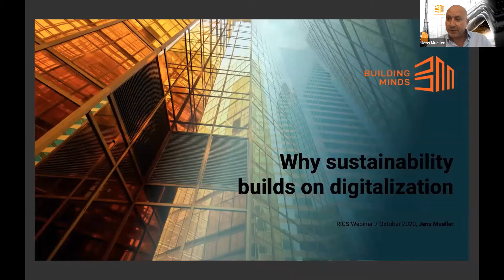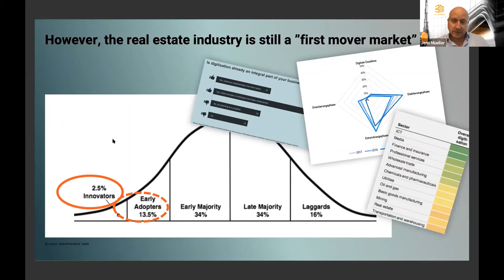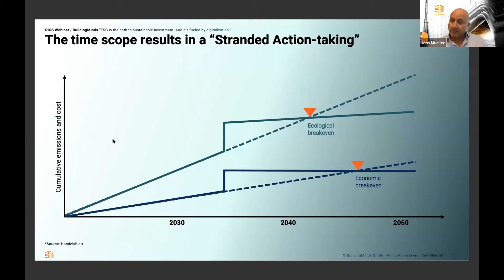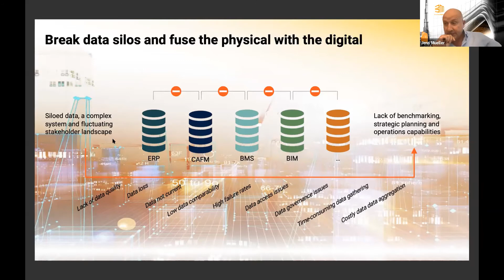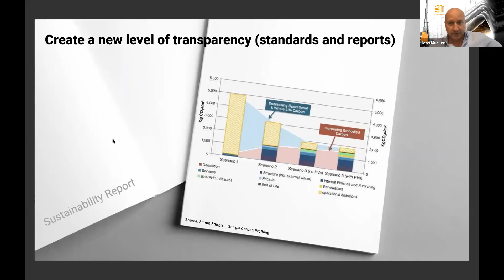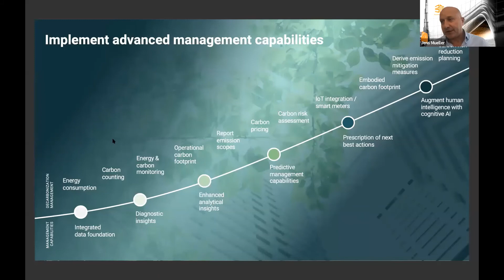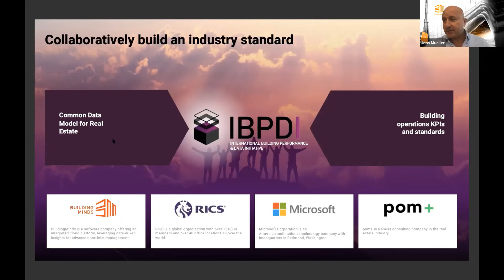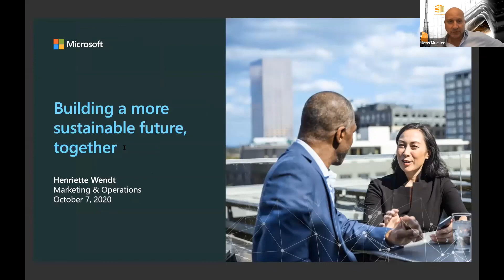"Sustainability is built on digitalization in the real estate industry" - RICS Webinar - 7.10.2020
Here are 10 steps we at BuildingMinds consider necessary to drive sustainability and future business value:
1. Break the data silos.
2. Fuse the physical with the digital.
3. Build on a Common Data Model for Real Estate integrating relevant industry standards.
4. Make transparency a business value driver.
5. Implement rigorous nonfinancial data as management KPIs.
6. Combine immediate actions with long-term strategies.
7. Provide clear disclosures founded on high-quality data.
8. Inspire change and develop business agility.
9. Make the implementation of digital strategies a core business pillar.
10. Start now!